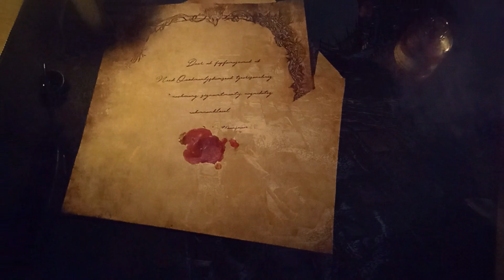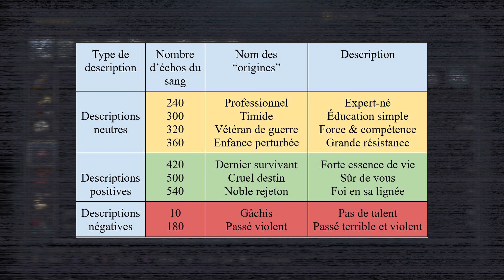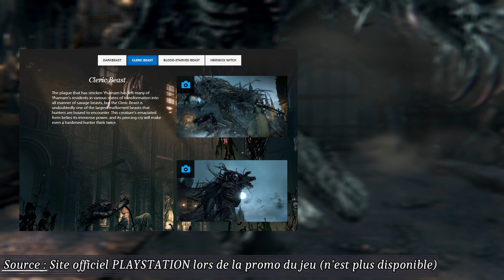Une chasse enivrante - Explication de l'histoire - Épisode 2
Bienvenue sur la Run Histoire de BLOODBORNE - Épisode 2

Une “Run Histoire” consiste à parcourir le jeu en ramassant tous les objets,  en lisant les descriptions et en obtenant tous les événements disponibles dans le jeu. Le but est simplement de regrouper des informations officielles du jeu pour les analyser et pouvoir arriver à un sens quant à l’histoire de BLOODBORNE.

Ce gameplay est enregistré sur PS5.

SOURCES OFFICIELLES:

- BLOODBORNE Collector’s Edition Guide - FUTURE PRESS (2015)

- Page d'accueil de BLOODBORNE sur le site PLAYSTATION qui n'est plus en ligne (via Wayback Machine):

TIMECODES:

00:00 Générique
00:59 Retour à la Clinique de Iosefka
01:31 1ère rencontre avec Iosefka
02:45 Lecture: Fiole de sang de Iosefka
04:24 Attaquer Iosefka
07:01 Retour au Centre de Yharnam
07:33 1ère rencontre avec Gilbert, l'homme gravement malade
11:22 Attaquer Gilbert, l'homme gravement malade
12:48 Lecture: Galet
13:23 Exploration du Centre de Yharnam - partie 1
15:28 Dialogue Yharnamiens 1 & 2 (Après-midi)
16:24 Les cloches du Centre de Yharnam
17:50 Lecture: Fragment de pierre de sang
18:44 Exploration du Centre de Yharnam - partie 2
22:48 Lecture: Rosée de nécrosang (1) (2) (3)
28:01 Dialogue Yharnamienne 3 (Après-midi)
28:36 Lecture: Jarre d'huile
30:03 Lecture: Torche
31:15 Exploration du Centre de Yharnam - partie 3
34:39 Lecture: Mixture âcre à base de sang
37:08 Lecture: Note 3 (Feuille de papier)
38:33 Explication de mécaniques de la mort dans BLOODBORNE
42:05 BOSS: Monstre Clérical
45:55 Lecture: Badge de chasseur "Épée"
52:44 Outro